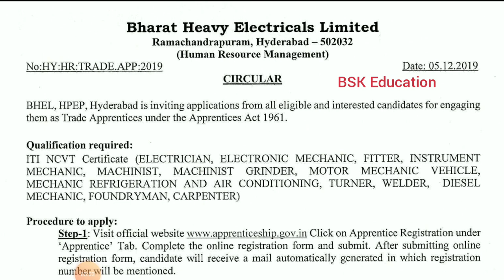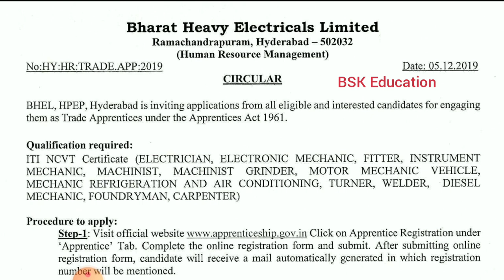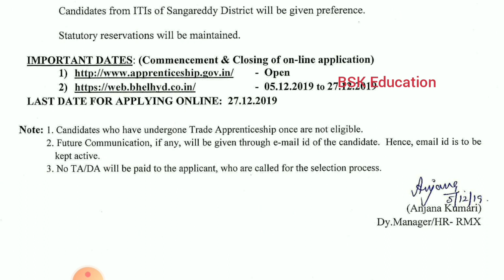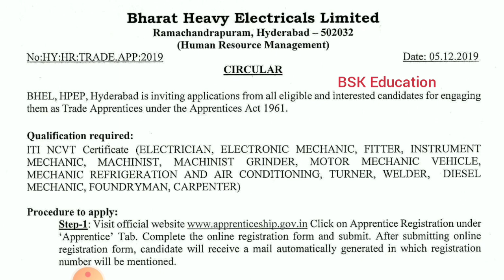BHEL Recruitment ITI 2020 | BHEL ITI Vacancies 2019 20 | BHEL ITI Apprenticeship 2019 - 20 in telugu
psu jobs,job updates in hindi,bhel recruitment 2019,engineering job updates in hindi,

bhel recruitment,latest job updates,latest engineering jobs,latest job updates in hindi,latest government job updates

success dilip,wifistudy,iti apprentice vacancy,bhel apprentice salary 2019,new government job,

bhel trade apprenticeship recruitment 2019,bhel trade apprentice online from,bhel trade apprentice vacancy 2019,latest government job,

bhel apprentice vacancy,bhel apprentice recruitment,latest iti apprentice vacancy,bhel apprentice vacancy for iti,bhel apprentice recruitment 2019